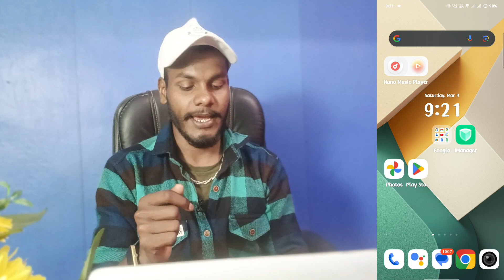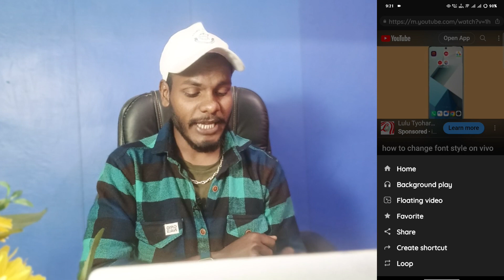vivo y21 Background stream enable kaise kare | youtube ki video background main kaise chalaye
vivo y21 background stream enable kaise kare
how to enable sidebar on vivo y21
how to enable smart sidebar in vivo y21
vivo background stream in vivo y21
how to enable background stream in vivo y21
how to use smart sidebar on vivo y21
how to use Background stream in vivo y21
vivo y21 phone me YouTube ki video background men chalayen

My Camera

My Trypod
My Light